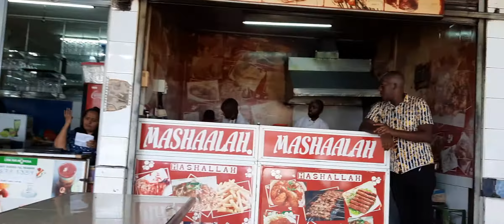maru bhajias at diamond plaza Nairobi